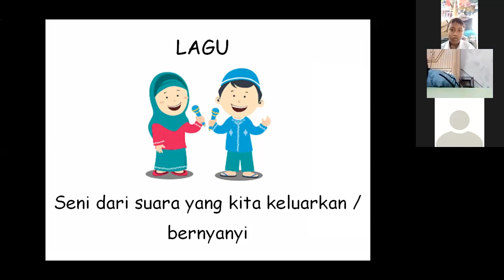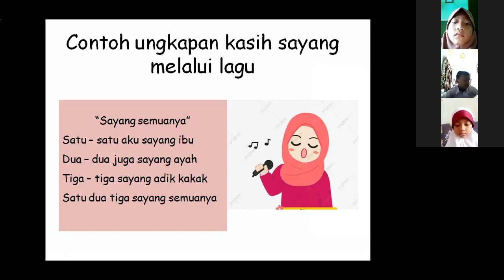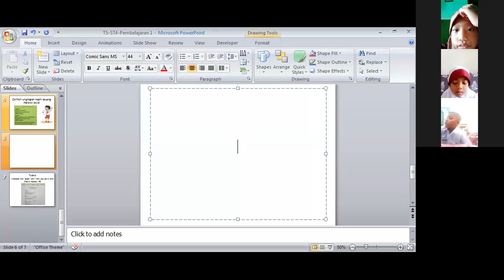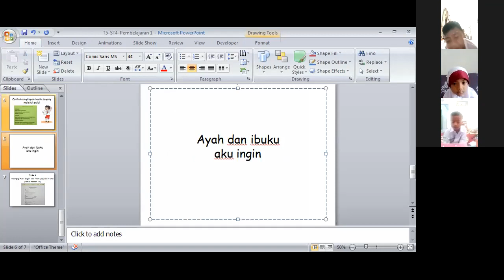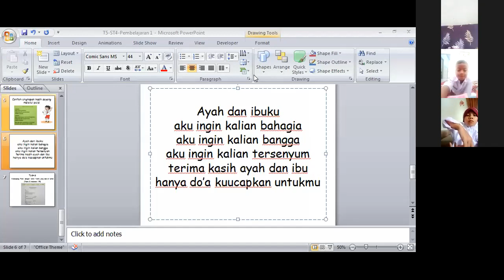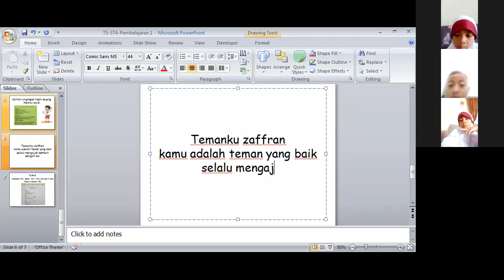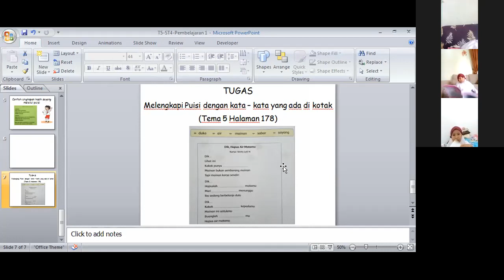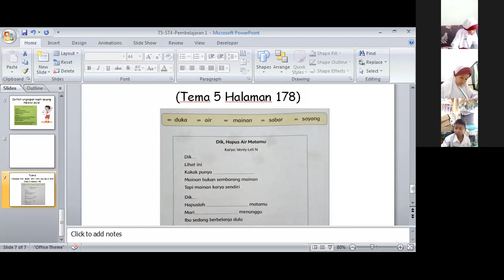Mengenal Ungkapan Kasih Sayang Melalui Lagu dan Puisi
Tema 5 - Subtema 4 II Kelas 1 SDIT Permata Kraksaan Probolinggo